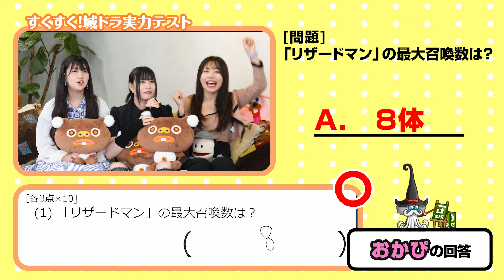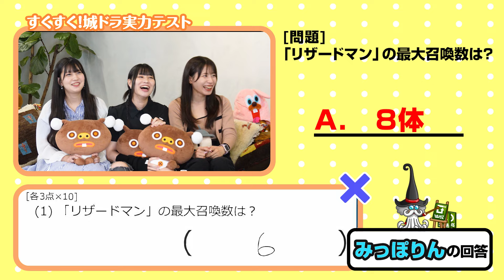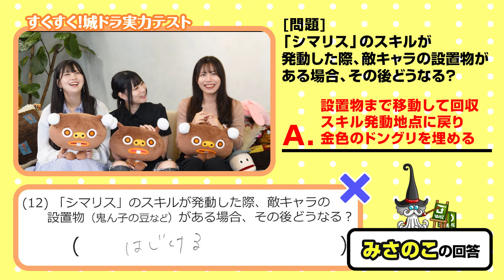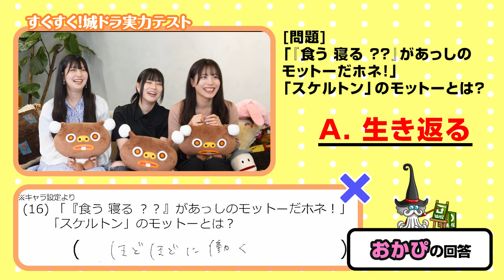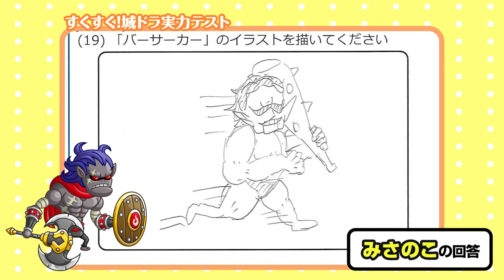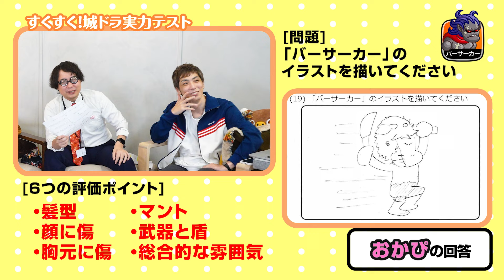#33「すくすく！城ドラ養成所」第2回城ドラ実力テスト【城ドラ大好き倶楽部｜城とドラゴン公式】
城ドラ大好きな仲間たちが最新情報やプレイ動画など、様々な城ドラ動画を公開中！

▼城とドラゴンのダウンロードはこちら
・iOS版

□『城とドラゴン』とは？
登録ユーザ数2000万人突破の大人気スマートフォンゲーム！
キャラクターを育成して敵の城に攻め込んだり、敵の侵攻を防いだりする、リアルタイム対戦ストラテジー！
ソロプレイや協力プレイ、最大３対３の対戦プレイなど、３分１本勝負の多人数マルチバトルに大熱狂必至！！